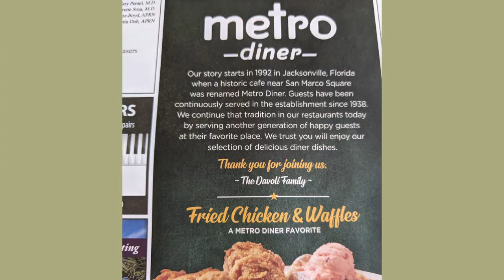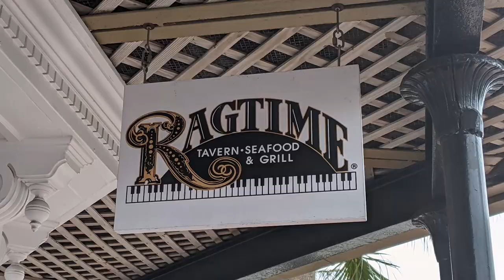On our way to Oregon -- Via Jacksonville Beach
After resting up in Gainesville, we headed northeast to Jacksonville Beach where we spent 4 weeks enjoying the sun and beach during the month of April.  Our timing could not have been better because the weather was beautiful this time of year with the temperatures being in the 70 and 80s while we were there.